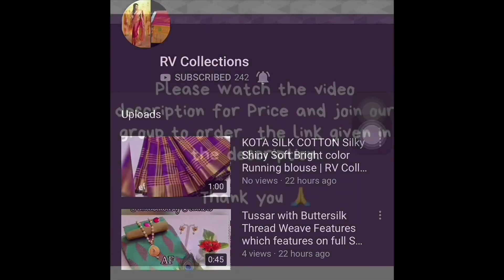Most awaiting Organza saree | RV Collections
The Most awaiting Organza saree

Fabric Details - Organza with Heavy Embroidery work

Cut - 6.30 su

Premium quality 😍
Book your orders 📦 MN

Jamdani Sarees,
bridal sarees,
kuppadam sarees,
uppada sarees,
chiffon sarees,
chettinad sarees,
Wedding sarees,
Party wear sarees,
Banarasi sarees,
Bangalore silk sarees,
Linen Sarees,
Ikkat sarees,
Two tone sarees,
Hadloom sarees,
Organza sarees,
Organsa sarees,
half sarees,
Rayon Kurtis,
Bandhani Sarees,
saris,
Daily wear sarees,
Blouse designs,
Bridal sarees,
Marriage collections,
latest sarees,
lehanga designs
gotapatti sarees
organza sarees
sarees
rv collections Sarees
sana silk